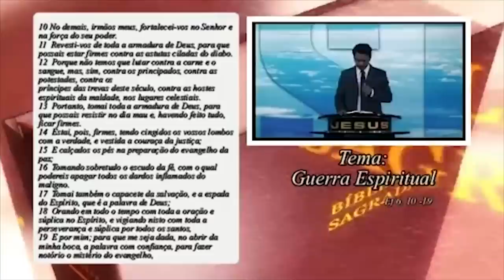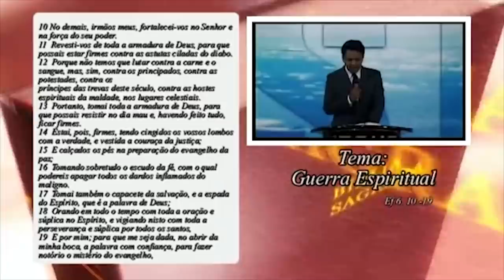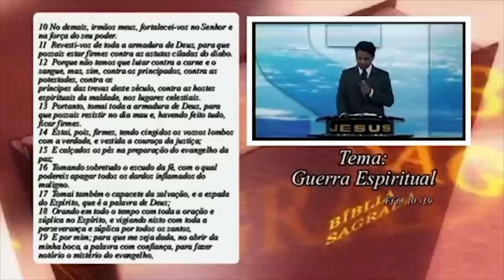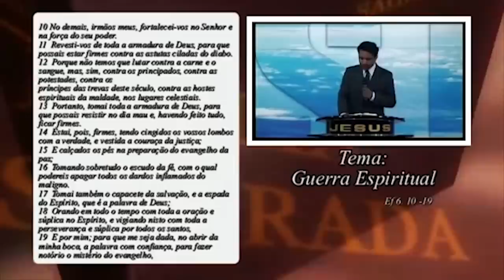Guerra Espiritual - Pr. Josué Brandão